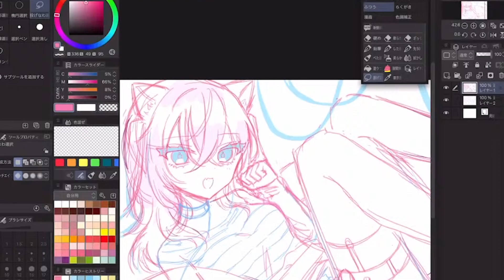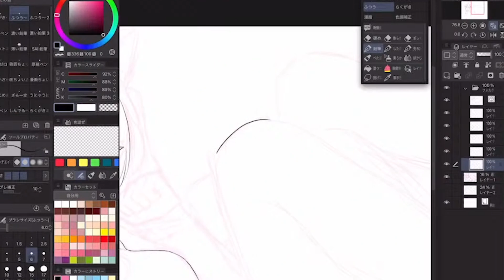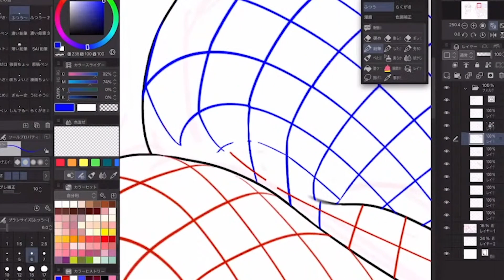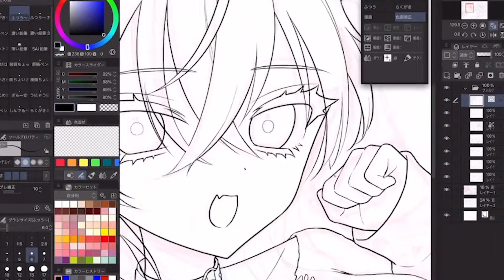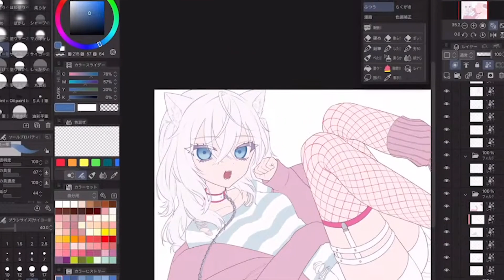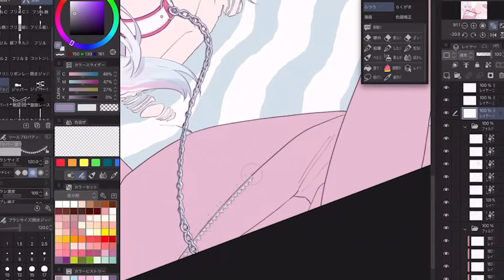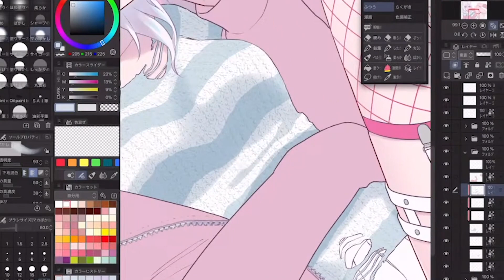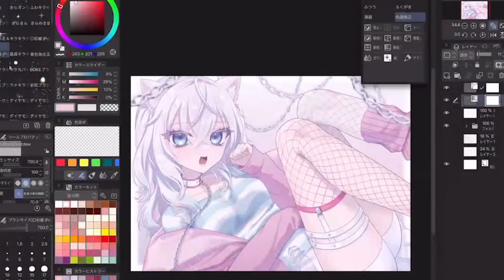【イラストメイキング】ねこみみ女の子【Speed Painting】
白髪かわいい
網タイツが意外とめんどくさかったです

使用ソフト：CLIP STUDIO PAINT EX